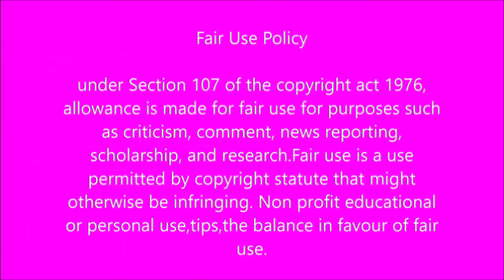You wont believe what they did to DA members in KZN.....It's shocking